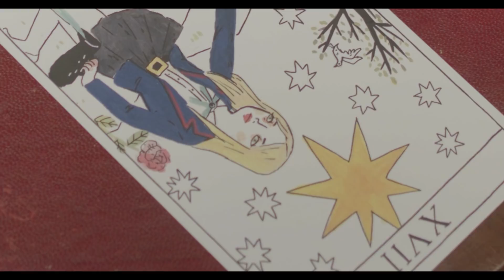La Tarotista con GEORGINA AMORÓS | Netflix España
Cosas que nos ha enseñado Georgina Amorós en LaTarotista
💗 1:03  Rituales para empezar bien el año.
💗 3:02  Uvas 🤝 Glamour, se puede.
💗 6:17  Los misterios de la numerología.
💗 7:04  Cómo no fallar en el amigo invisible de  'Las encinas'.
💗13:30  El significado de la Luna Nueva.
Todo el rato: A ser una REINA.